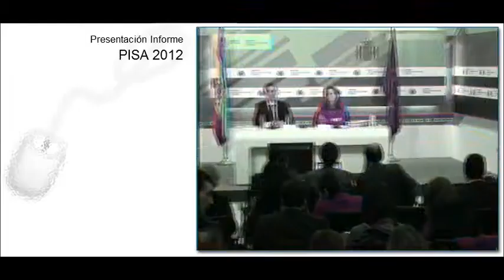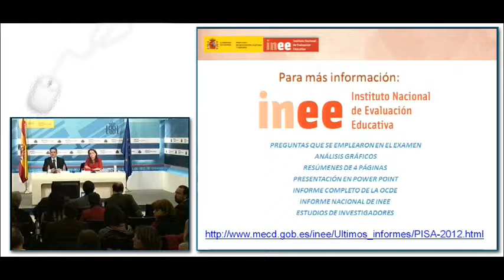INEE MECD. (9) Presentación de los resultados PISA 2012: Informe Español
La Secretaría de Estado de Educación, Monserrat Gomendio, y el analista principal de la OCDE, Pablo Zoido, presentan los resultados de España en el Informe PISA 2012. En esta exposición, recogen las puntuaciones de España en matemáticas, ciencias y lectura realizando un análisis comparativo con otros países de la OCDE y de la UE. También se expone una evolución de los resultados, así como la influencia de determinados factores en el rendimiento educativo de los alumnos en las tres competencias señaladas.